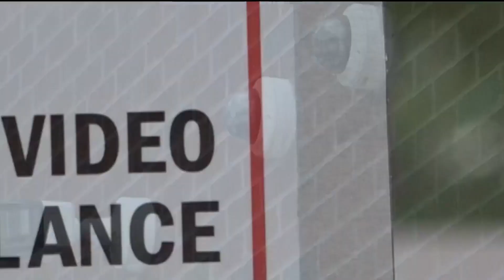Top headlines: Atlanta news for Monday, May 29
Here are some of your other top headlines for Monday, May 21.